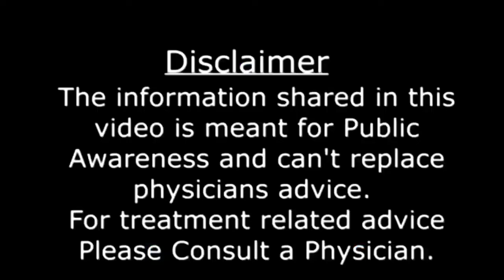Vaginal Smell |Vaginal Odour |Yoni se Badbu aana |Vaginal Infection |Vaginal Discharge |Vaginal Odor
Vaginal Smell |Vaginal Odour |Yoni se Badbu aana |Vaginal Infection |Vaginal Discharge |Vaginal Odor  |Private part ki smell ko kaise dur karen |Sharmgah ki badbu khatm karne ka tarika |Sharam gaah se  badboo aana |Yoni se badbu aaye to kya karna chahie |Yoni se badbu aati hai to kya karen |Yoni se badbu aane ke karan aur upay .

💢  how to get rid of vaginal odour vagina
Smell From Vagina
Yoni se Badbu
Private part ki smell ko kaise dur karen
sharmgah ki badbu khatm karne ka tarika
sharam gaah se  badboo aana
DARK SMELLYPRIVATE PARTS
Sharamgah Ki Smell Khatam Karne Ka Tarika
aurat ki sharum gah se badboo aana
Vagina ki gandi badbu se kaise
Vaginal yeast Infection.
Reham ki Buri Smell ko Dor Karne ka
Sharmgah Se Badboo Ana
Private part se smell
yoni ki badbu dur karne ke upay
vaginal infections and symptoms,
vaginal infection treatment hindi,
vagina hygiene,
vaginal discharge,
vaginal smell,
smelly vagina,
vaginal odor treatment,
vaginal odor,
vaginal smell,
yoni se badbu aaye to kya karna chahie
yoni se white pani kyu aata hai
yoni se pani kyu nikalta hai
yoni se badbu aana
yoni se badbu aane ke karan
yoni se white discharge kyon hota hai
yoni se pani aana kya karan hai
yoni se safed paani kyon nikalta hai
yoni se safed pani aana
yoni se smell aane ke karan
yoni se smell kaise hataye
yoni se smell kyon aati hai
yoni se smell
vagina
vaginal health
vaginal infection
vaginal discharge
vaginal irritation
vagina mein kharish
yoni se badbu
yoni se badbu aati hai to kya karen
yoni se badbu aane ke karan aur upay
yoni se badbu kyu aati hai
yoni se badbu kaise hataye
प्रेगनेंसी के दौरान योनि से दुर्गंध,
 योनि से दुर्गन्ध आने के क्या कारण हो सकते हैं?,
yoni se badbu aane ka matlab
yoni se badbu kyu aati h
yoni se badbu aane ke kya karan hote hain .
pregnancy care
pregnancy tips
doctor tahir .

Name of Owner – Dr. Tahir Nadeem